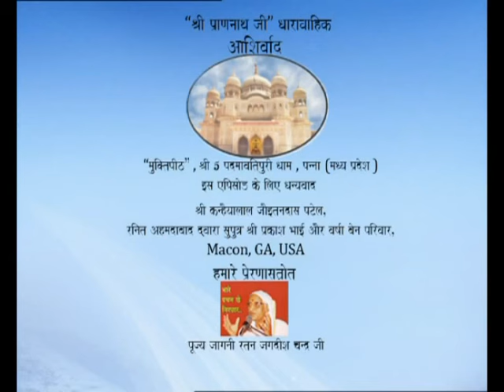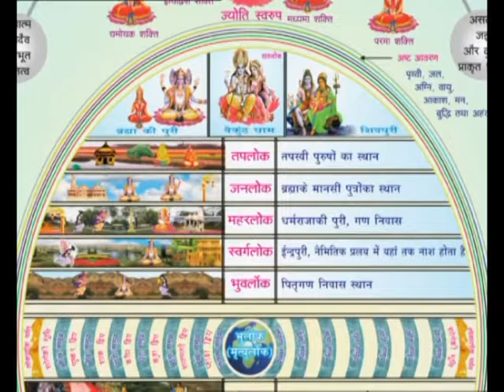Shri Prannathji TV Serial Episode-18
Watch Shri Prannathji TV Serial In HD.

Pranam Ji .

For More Episode